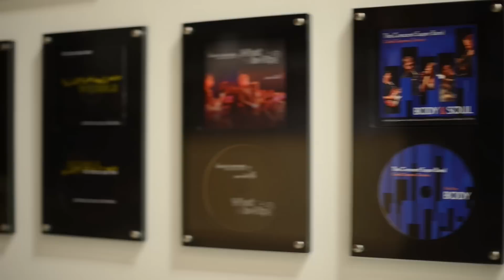Crescent Super Band 2012 Governor's Gala Trailer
Caleb Chapman's Crescent Super Band performed at the 2012 Governor's Gala and this video helped introduce them.

The live footage is

I Wish - Peaks Jazz Festival - February 25, 2012
Gallivan Center - August 17, 2012 (with Jeff Coffin)
Summertime - Scera - November 5, 2011
In Other Words - Scera - November 5, 2011
Mercy, Mercy, Mercy - Peaks Jazz Festival - February 24, 2012

All video footage shot by Skepteon Media.